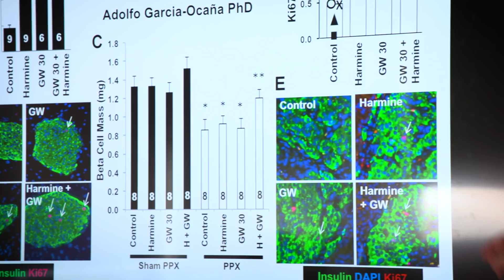Mount Sinai Health System, Icahn School of Medicine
Diabetes Research at Mount Sinai: Working Towards a Cure

Patients are at the forefront of everything we do at The Hilda and J. Lester Gabrilove Division of Endocrinology, Diabetes, and Bone Disease at the Mount Sinai Health System. Our physicians and scientists specialize in advancing medicine, conducting research and delivering high-quality care to patients who live with diabetes. This video will give you a high-level glimpse into our innovative research on beta cell regeneration as well as diabetes and pregnancy. We are proud to be one of four sites nationwide to receive NIH funding for the first artificial pancreas study in pregnant women. We are committed to creating strategies to prevent, reverse and cure this complex disease.